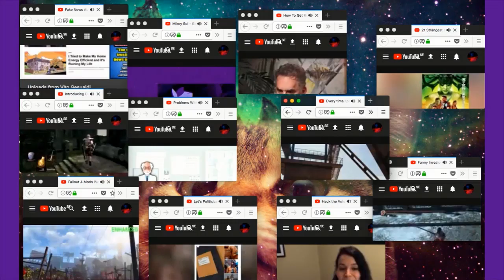CALLING ALL SMALL YOUTUBERS !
CALLING ALL SMALL YOUTUBERS!!!  I need your HELP! I'm here to support everyone who supports me!!!  We are all here to support each other and all small youtubers!! Drop your channel name and what your Content/Niche is, in the comments section below!

Go through the comments and find people whose content you are interested in and then GO SUPPORT! Everybody Remember, Return The Support, and go To Their Channel And Do The Same!!